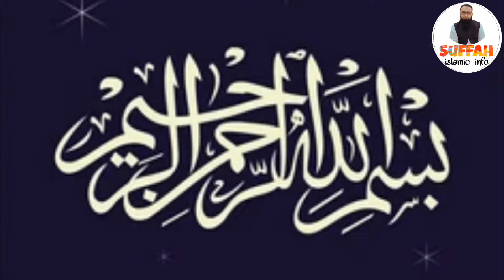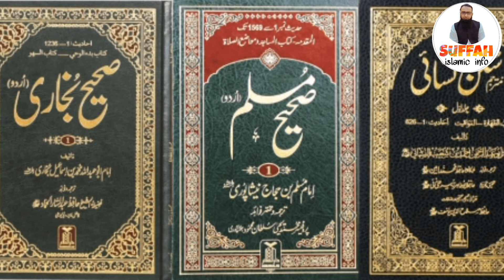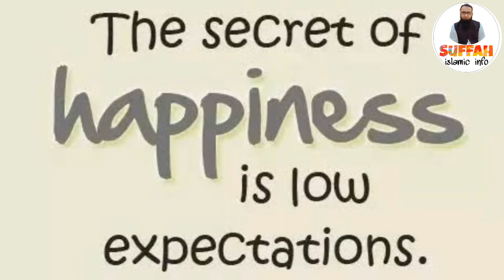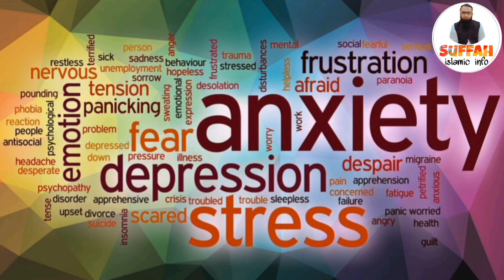Depression ka Rohani ilaj | Part 3 | Suffah islamic info | Dr Abdul Basit Aziz